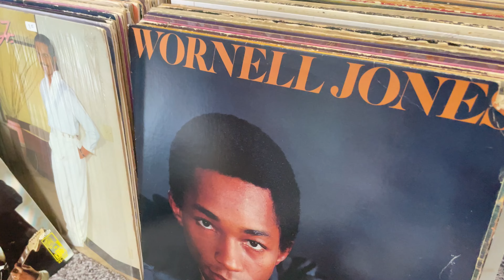Atlantic Starr sample flip | MPC One Retro hip-hop beat making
VIdeo content
0:00 - Beat Making
2:50 - Finished Beat

Making a hip hop beat sampling vinyl on the MPC One Retro